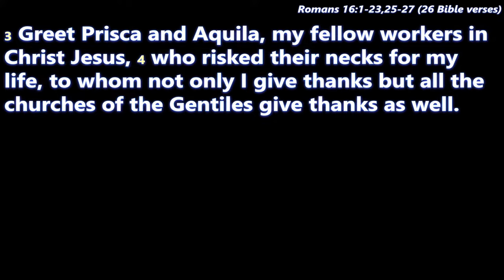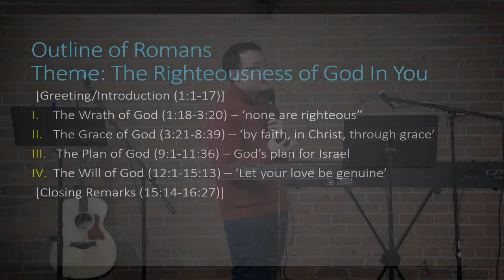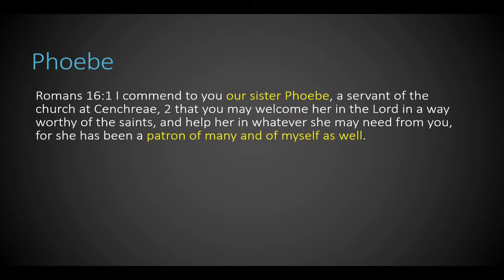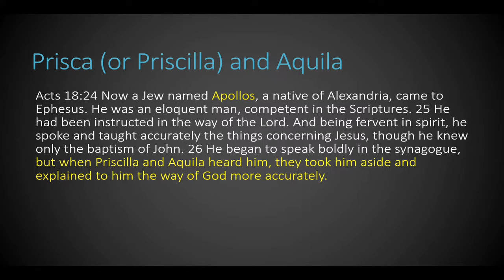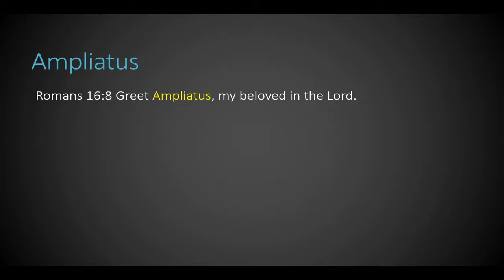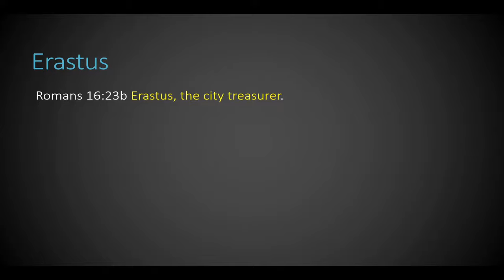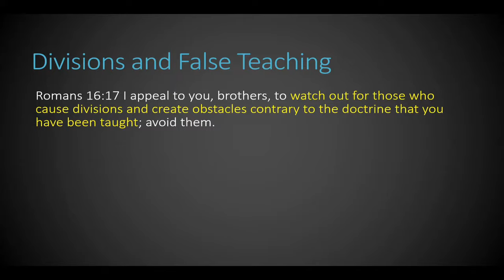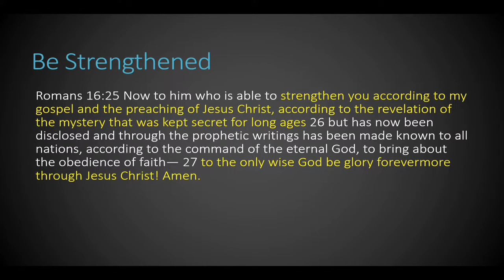Romans 16:1-27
Today we continue our series on Romans.  Today's passage is Romans 16:1-27